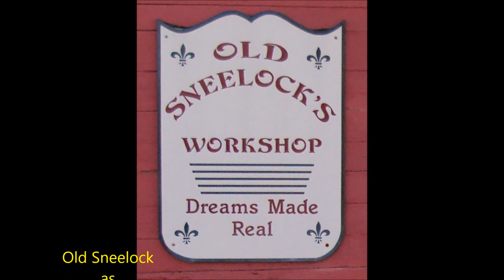PUTTING A SHAVING EDGE ON A BLADE ~ SPOKE SHAVE SHARPENING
The spoke shave blade is ready for sharpening. With the blade is roughed out on the grinder I can use oval die stones and Japanese water stones to smooth out the final shape and bring it to a razor edge.
Dislikes – Opinions differ. Not everyone will like what they see. But if you don't like them, PLEASE comment to tell me why. Follow Old Sneelock on Face Book for behind the scenes photos, video, and back stories.